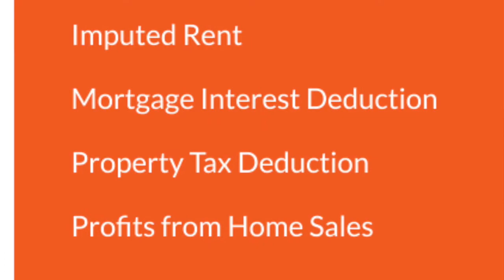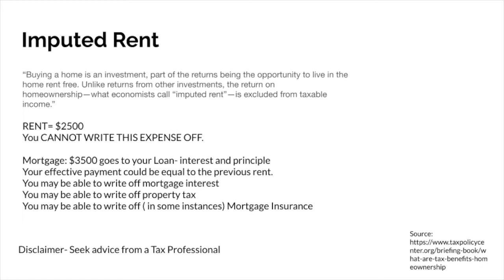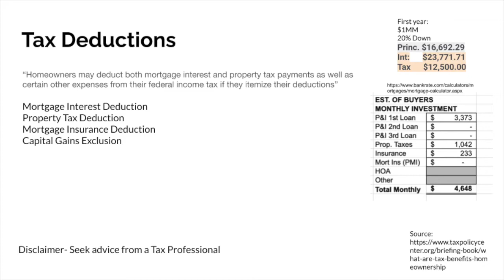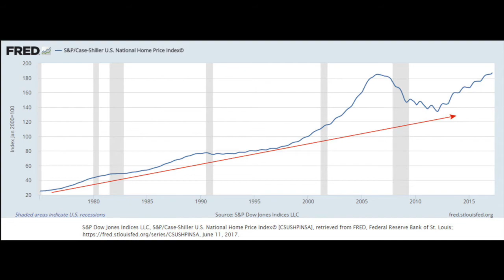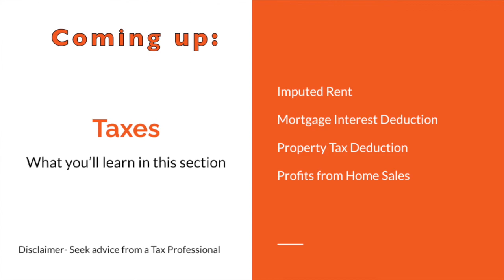Taxes and Real Estate | What to Expect When You're Expecting a NEW HOUSE 9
What to Expect When You're Expecting a NEW HOME
Taxes | What to Expect When You're Expecting a NEW HOUSE 9

Take our home buyers course  Free course that walks you through each step of the process

Regardless if you’re:
Buying a house for the first time, or you’ve done it many times,
You’re relocating, or buying another house-
This class will help you understand the steps you'll need to take to get the keys to your new home!
It’s a great way to logically know each step of the buying process!
* Self-paced,
* Designed to let you move quickly through the steps you're already familiar with
* Take away action steps to make sure you're ready.
* 9 counties of the Bay area

If you're buying a home outside this area, this course may not be for you.
You're welcome to take the course,
 But ask your agent how they prefer to walk you through their process.
* Timeline
* Finances,
* The Home Search,
* Writing an offer,
* Escrow and
* What happens after the sale

San Jose CA Real Estate | Living in San Jose
___________________________Helpful Resources___________________________
✅Relocating to San Jose Area?  Free Relocation Guide

I’m a full-time Broker/Realtor® in San Jose, Ca with Abitano.  I'm a proud Marine Veteran, fanatical do-it-yourselfer, and Community Advocate.  My wife and I have three great kids and an Australian Kelpy who Ro who is the center of our household.
If you want to learn more about living in San Jose- Check out our Facebook group SouthSanJoseLivin’

WANT TO TAKE THE YOUTUBE CHALLENGE?
Abitano– is a community based real estate company that Gives Back. We’re involved in our cities, events, parks, and schools. We’re not just your neighborhood specialist, we are your neighbors too-

In Italian, Abitano means to live, or live in, or dwell.

To Live– to create a lifestyle within our community, people, events. Selling a home is more than just wood and stucco, it’s style, comfort, memories, relationships, and friendships. Understanding the community, and all its amenities, allows us to help our buyers live the life they will enjoy while living in their home.

To Live In– to watch your children grow from toddlers to holidays, to young adults. Improving your home to fit your needs. Helping your neighbors and having summer bbq’s. Forming tight bonds that will last a lifetime.

To Dwell – to look back at the memories you’ve created with fondness and happiness. When it’s time to move on to your next adventure, you’ll see yourself departing an old friend. Reminders of good times when looking at older photos and cherished times.

We welcome you to Abitano. We invite you to be a part of more than just a real estate company, we invite you to be a part of our community. When it’s time to sell your home, count on us to help you transition to the next chapter of your life.

– Local Family owned business since 2003. Abitano.com